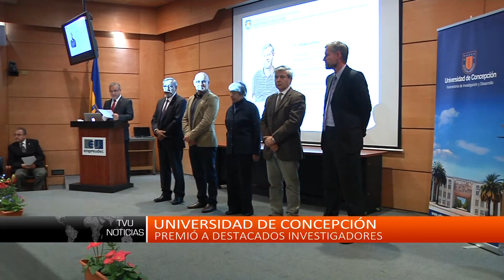UdeC destacó a grupo selecto de investigadores científicos